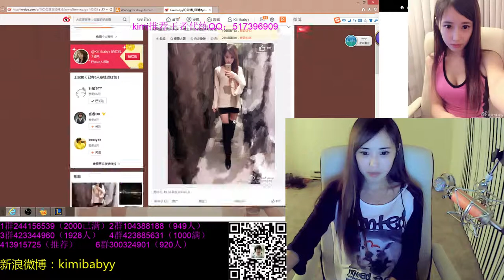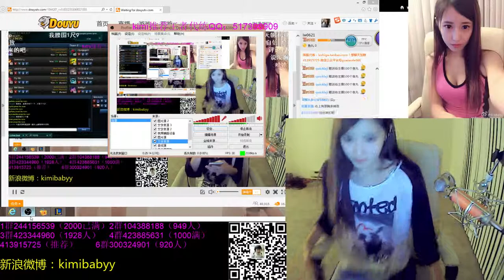［Douyu 奇米 ］Kimibaby ~ 2月26日 lol game ［長安逸動01